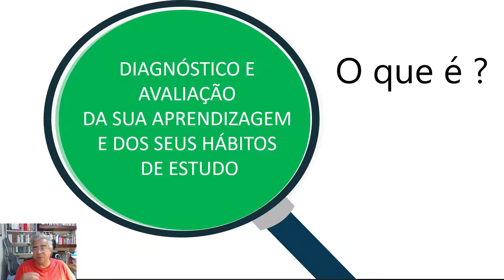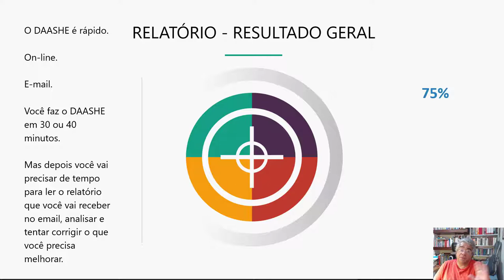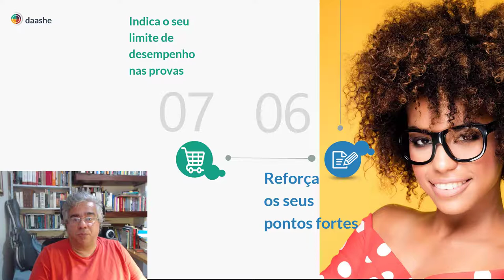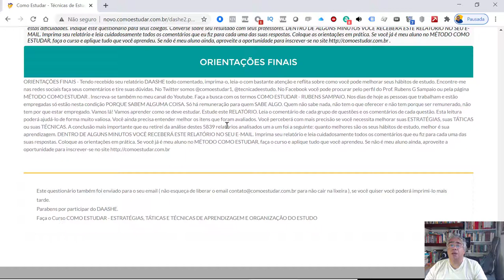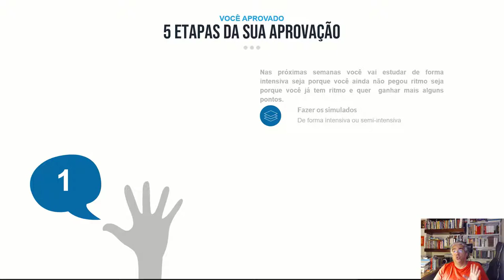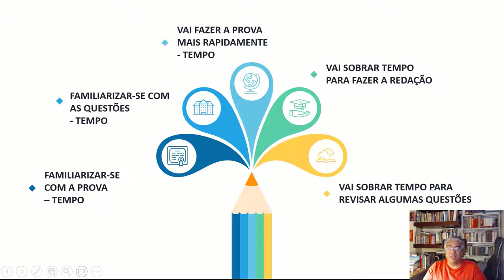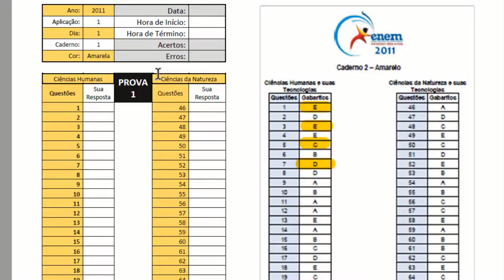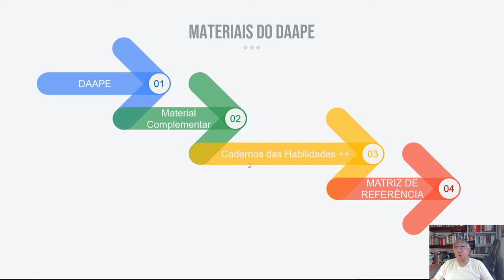Como Conquistar Mais Acertos no ENEM fazendo o DAASHE e o DAPPE [exclusivo para os alunos do CEAP]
Se você está se preparando para ENEM e Vestibulares clique